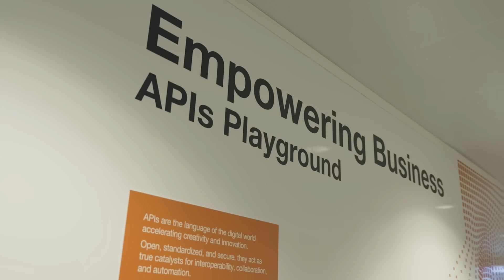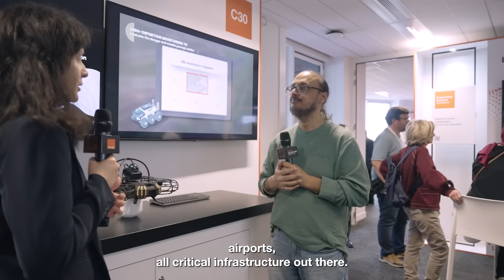🌐 Open Networks: Unlocking Innovation Through APIs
What happens when networks open up through APIs?
New collaborations, tailored services… and an entirely new generation of connected solutions.

In this Duo video recorded at Orange OpenTech, Otilia Anton, Director of Orange LiveNet, speaks with Harpreet Geekee, Co-Founder & CTO of Shabodi, about this transformation and the opportunities it unlocks for enterprises.